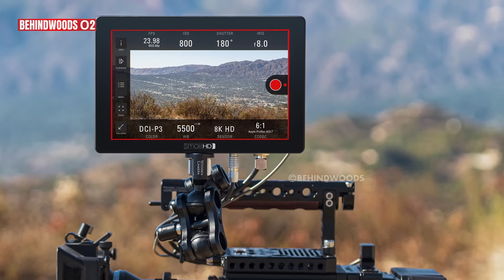படிக்கும்போதே Film Maker ஆக செம Chance🤩 Cinema Factory Founder - Eye Opening பேட்டி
In the heart of Chennai, where the spirit of storytelling runs deep, a new era of filmmaking is being born. Cinema Factory Academy, a film institution, which is not just teaching the art of cinema; it's crafting the future of it. This is one of the first institutes to Integrate AI modules and Virtual Production into the curriculum.

Imagine standing side-by-side with the maestro of Indian cinematography, Manoj Paramahamsa, to learn the art of Virtual Production and Cinematography. From green screens to the virtual set, you'll get first hands on experience in bringing the magic of stories to life.

Imagine a classroom where your professors are legends from the Film Industry.

Curious about our mentors and their courses?
Let's explore together:

Direction & Screenplay
* SS Stanly - Director (HOD)
* Aranthai Manian - Author/ Historian
* Manoj Kumar - Lecturer

Cinematography
* A.Ramesh Kumar - Cinematographer
* CJ Rajkumar - HOD/ Author
* Manoj Paramahamsa ISC - Cinematographer
* R.Prasana Venkatesh - Photography
* Madhu Ambat ISC - Cinematographer (Master Class)

Editing
* Raja Mohammed - Editor (HOD)
* Kaamesh - Editor

Virtual Production
* Manoj Paramahamsa (Stage Unreal)
* Srinivas Mohan (Stage Unreal)
* Aravind Naga (HOD)
* Muniraj

Visual Effects
* Aravind Naga (HOD) - VFX Supervisor
* Muniraj - Creative Technologist

Acting Department
* Chandra Mohan (HOD)

At Cinema Factory Academy, every student is not just a learner but a future filmmaker. The academy boasts an impressive line-up of mentors, state-of-the-art facilities, and a curriculum designed to equip students with the skills to conquer the industry.

And the best part? A guaranteed job placement, Internship for Cinematography and Virtual production under Manoj Paramahamsa and also work on a web series while learning!

This is not just an academy; it's a launchpad for the next generation of Indian filmmakers. Are you ready to be part of this cinematic revolution?

Regular classes begin in September 2024, so don't miss your chance to be part of this transformative journey.

Location : No.271A, 3rd Floor, Maan Sarovar Tower, Scheme Road, Teynampet, Chennai - 600018, India.

Your filmmaking future starts here.